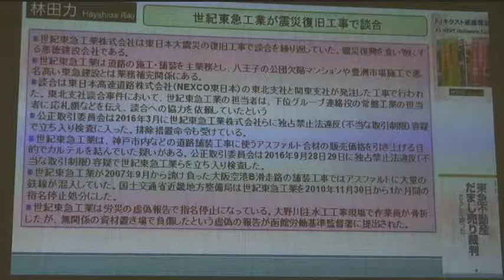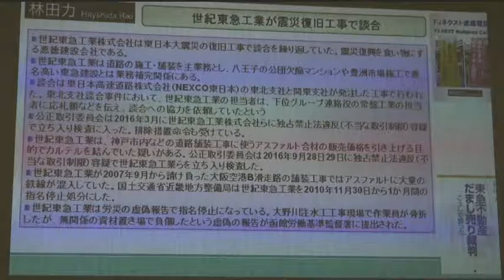【金八アゴラ(2016/10/21)】(2/12)今週の生活保守News★乳児用液体ミルク解禁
10/21に放送の「金八アゴラ」の模様です。
今週も重要な石川提言が実現しました。
★乳児用液体ミルク解禁